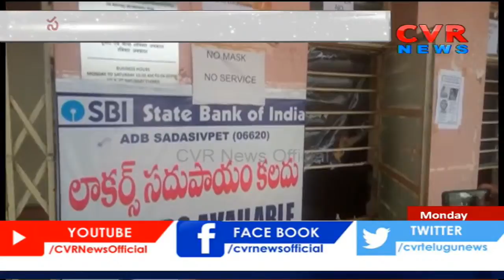ఎస్‌బిఐ బ్యాంకులో చోరీకి యత్నం | Sadashivpet | Sangareddy District | CVR News